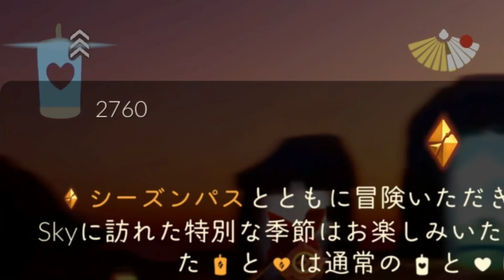両替タイム4人分《砕ケル闇ノ季節 終了》毎日デイリークエスト勢 【Sky 星を紡ぐ子どもたち】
エンディングムービー関係は無かったですけど
これが済んで、季節が終わったと実感しますね(=´ｖ｀)